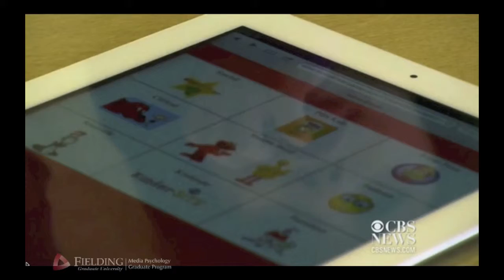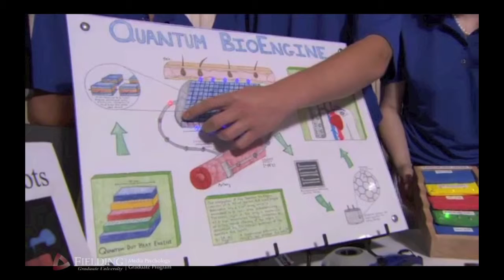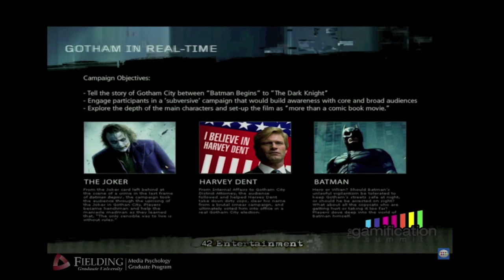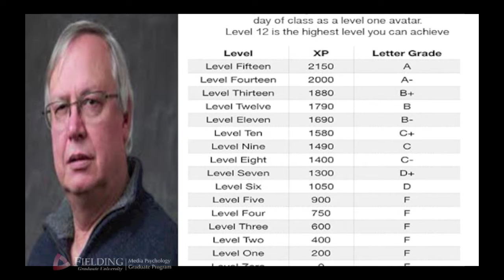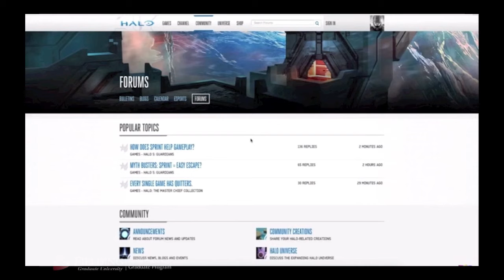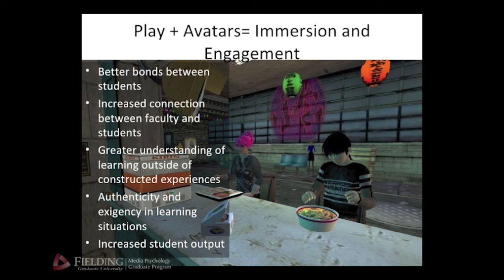Fielding Graduate University's Rony Carrasco Capstone 2015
Fielding Graduate University Master's Student, Rony Carrasco, shares his Capstone project in which he delivers a compelling narrative about the national policies adopted to ensure US children are being educated across the board. In his case study of the "No Child Left Behind" policy, he reveals uneven aspects that can be better served through other means.